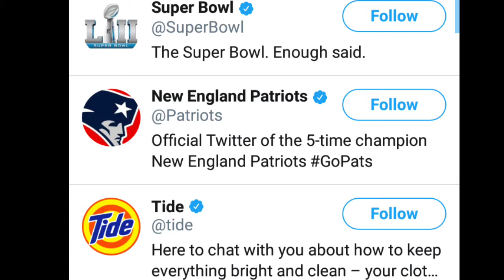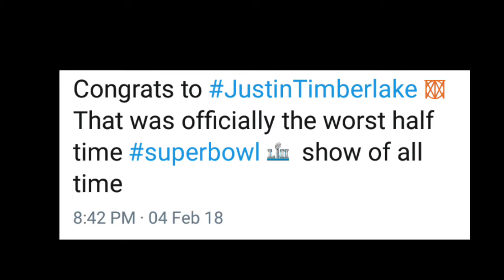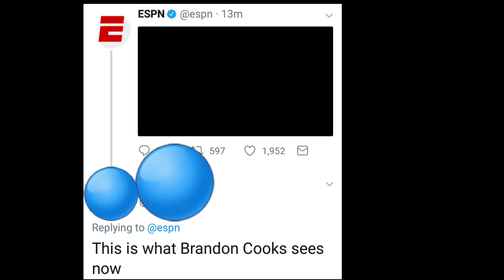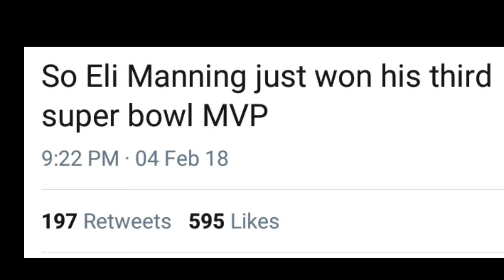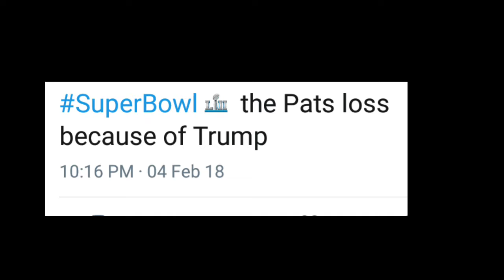Best Super Bowl 52 Tweets!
again I did this for fun, might make more videos of these